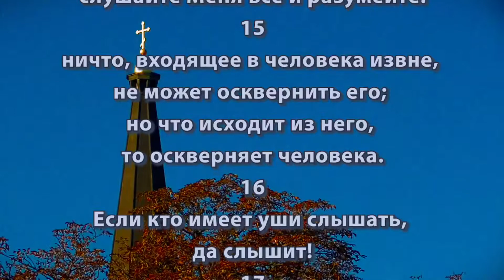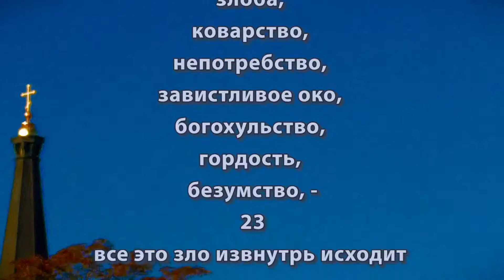Исходящее из человека оскверняет человека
Марк 7:14-23
14
И, призвав весь народ,
говорил им:
слушайте Меня все и разумейте:
15
ничто, входящее в человека извне,
не может осквернить его;
но что исходит из него,
то оскверняет человека.
16
Если кто имеет уши слышать, да слышит!
17
И когда Он от народа вошел в дом,
ученики Его спросили Его о притче.
18
Он сказал им:
неужели и вы так непонятливы?
Неужели не разумеете, что ничто,
извне входящее в человека,
19
Потому что не в сердце его входит,
а в чрево, и выходит вон,
чем очищается всякая пища.
20
Далее сказал:
исходящее из человека
оскверняет человека.
21
Ибо извнутрь,
из сердца человеческого, исходят
злые помыслы,
прелюбодеяния,
любодеяния,
убийства,
22
кражи,
лихоимство,
злоба,
коварство,
непотребство,
завистливое око,
богохульство,
гордость,
безумство, -
23
все это зло извнутрь исходит
и оскверняет человека.

Для поддержки канала - Приватбанк: 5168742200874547